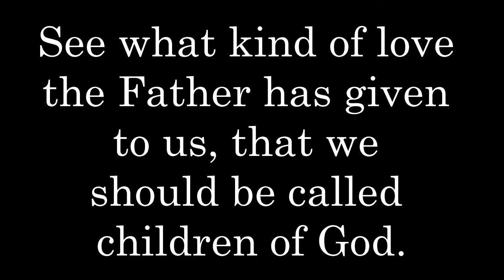Thursday Challenge 4 29 2021